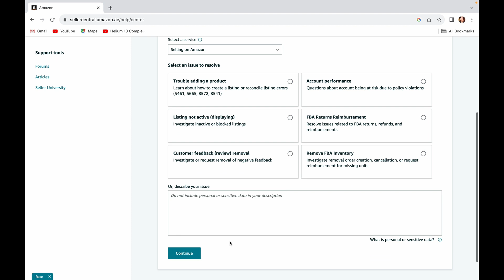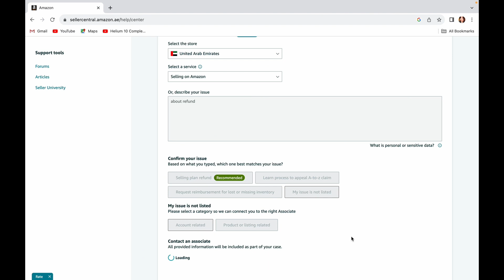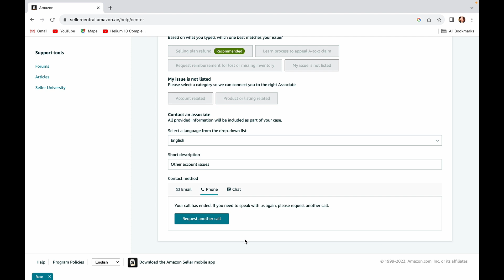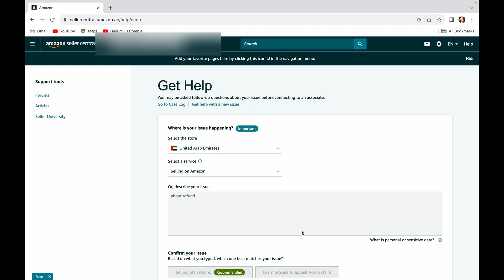L - 22 : How to get a call from Amazon FBA Customer Service easily ?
This video shows step by step guidance to contact Amazon fba agent on call.